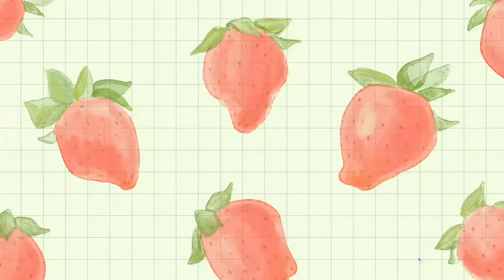Super Kitty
These kittens are so fast. I love it 😻